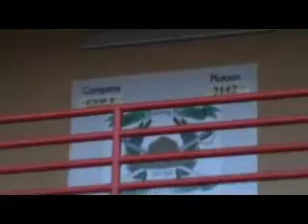MCRD Family Day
My brother graduated from Marine Corps Bootcamp on December 19th, 2008.  This is a video of Family Day, the day before graduation, set to Celtic music.